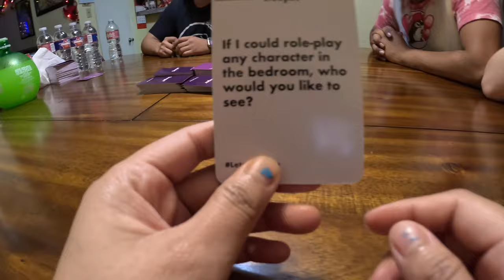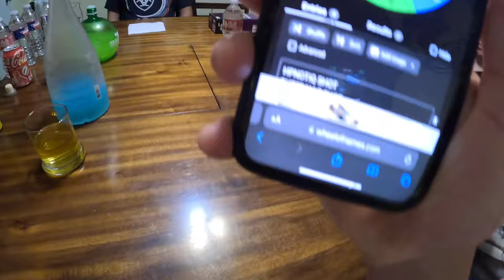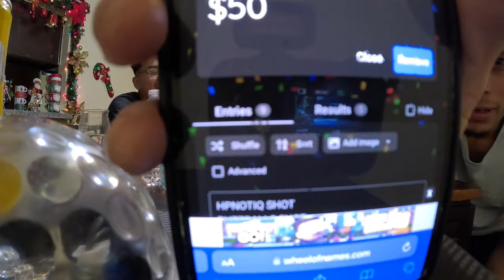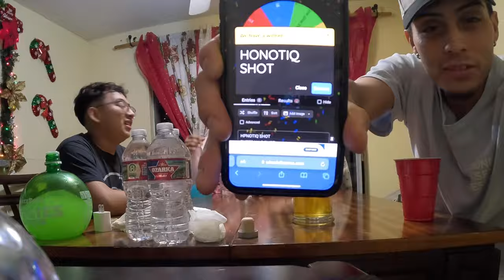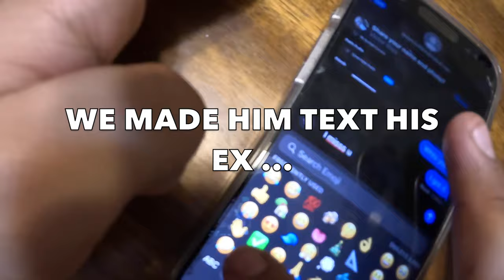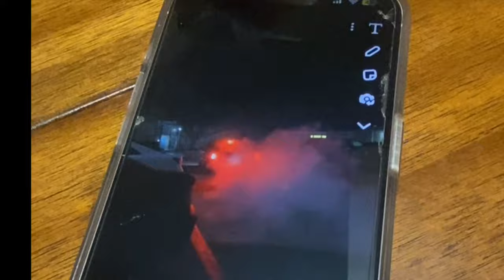TRUTH OR DARE/SHOT CHALLENGE GONE CRAZY ! 👀🍻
Truth or dare challenge !
Drop a comment on what challenge to do next ! 👀